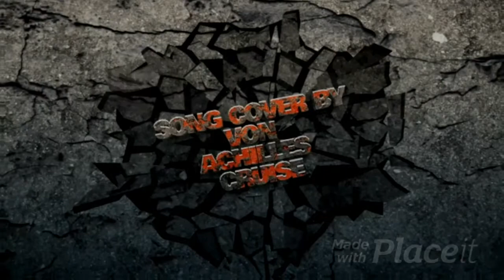DON'T FORGET TO REMEMBER ME// von 45